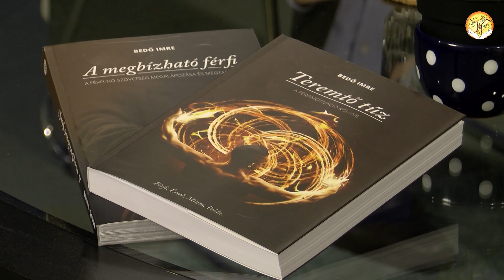#7/4. Az Élet Virága Kerekasztala - Organikus minta a harmonizálásra. Beszélgetés Bedő Imrével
Az Élet Virága Kerekasztalának első nyilvános ülése 2022. május 6-án pénteken 10 és 12-óra között kerül megrendezésre Budapesten a MagNet Közösségi házban. További információk

Miért vált szükségessé egy újfajta működés a társadalmak rendszerében?

Az eddig érvényesülő civilizációs folyamat általános világválságba vezetett, s egyre többek által felismerhetően a végéhez ért. Visszavonhatatlanul elindultak olyan áramlatok, melyek gyökeresen átváltoztatják az életterünket. Ennek nyomán a társadalom mélyrétegeiben is érzékelhetővé váltak a tektonikus mozgások, melyeknek nyomán egyre határozottabban nyilvánul meg az újrarendeződés igénye az önrendelkezés jegyében. Látványosan megnőtt az önszerveződő csoportok száma, és ezzel együtt felszínre került számos valós és „ál-probléma”, valamint az ezzel járó, különféle narratíva és nézőpont, amik ezen csoportok és vezetőik között surlódásokat, feszültségeket okoznak. Ezek feloldása érdekében, valamint a tényleges megoldások eléréséhez szükségessé vált egy olyan rendszer, ami minden szinten és társadalmi rétegben segíteni tudja a harmonizációs folyamatokat.

Belső indíttatású küldetésünk ezen problémák megoldásához vezető rendszer kidolgozása, az alábbiak szerint. E rendszeren többen dolgozunk (szociológus, különböző bölcseleti utakat járók, társadalom szervező aktivista, coach, közgazdász és az „utca embere”)

1. Miért választottuk az Élet Virágát?

 Az Élet Virága egy sokoldalú szimbólum, sokak által ismert geometria, amely megjelenésében hat, azonos sugarú kör szimmetrikus elrendeződése egy koncentrikus hetedik, velük azonos sugarú kör körül.

2. Mi a célunk e-szimbólumra épülő rendszerrel?

 – legyen illusztratív – egy organikus mintázatú rendszert tudjon bevinni az emberi kapcsolatok dinamikájába, ami képes arra, hogy különböző jellegű erőket egymás mellé tudjon rendezni úgy, hogy az így kialakult együttes eredő vektor, pozitív hatást fejtsen ki a nagy egészre (a teljes közösségre, városra, országra, stb)
 – önfejlesztő, szabályozó és védelmező tulajdonságaival stabil struktúrát tudjon teremteni a térben! (a sejt és az ezekből felépülő élő szervezet mintájára) – egy olyan tiszteletteljes és minőségi párbeszéd elindítása Magyarországon – akár a legtávolabbi társadalmi rétegek között is – amely érezhetően hiányzik jelenleg a kultúránkból, és amelynek meggyőződésünk szerint már önmagában jelentős gyógyító hatása lehet a magyar néplélekre.

 3. Megfigyelésünk, hogy jelenleg az újjászerveződő társadalmi Erők, az egyének tudati szintjeiből fakadóan, elsősorban az elme meglátásaival igyekeznek az Összefogást megvalósítani. Egy igazi (ha úgy tetszik szakrális) Egységhez, azonban más módszer szükségeltetik!

 Mivel a különböző érdekcsoportok és „felső hatalmi struktúrák” egyre inkább az elnyomás módszereivel élnek, ez egyre intenzívebb válaszreakciót generál a közösségekben, így sürgetővé vált megtalálnunk azt a közös többszöröst / struktúrát / rendszert, ami a társadalmi szervezeteket magasabb szintre emeli.

Ehhez először kicsiben érdemes egy jól alkalmazható, követhető mintát létrehozni, ami aztán torzulás nélkül másolható, alkalmazható a társadalmi működés számos területén.